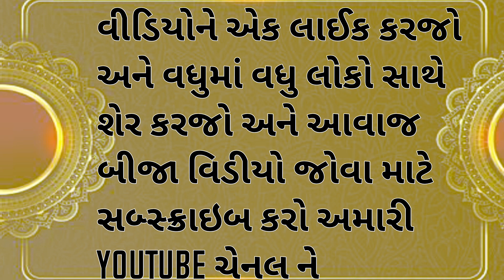માવતર સાથે આવું કયારેય ના કરતા| new Gujarati story|emotional story| Heart touching story|short story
Gujarati heart touching story| Heart touching story| emotional story| Gujarati short story

હૃદય સ્પર્શી વાત| ગુજરાતી story| heart touching story| Gujarati emotional story

Gujarati heart touching story | Heart touching story| emotional story| Gujarati story|ગુજરાતી વાર્તા

cover topics:-
heart touching story
heart touching
heart touching video
hindi story
sad story
emotional story
moral story
love story
story
emotional story
sad story
motivational story
emotional short story
emotional family story
emotional
heart touching & emotional story
hindi story
bedtime story
emotional video
a short story about emotions
emotional videos
emotional stories